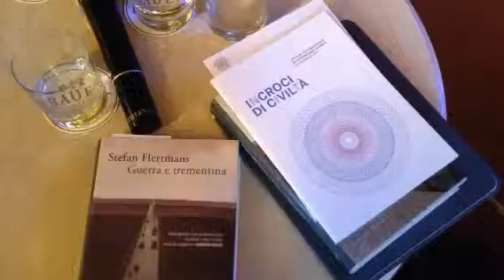Stefan Hertmans a Incroci di Civiltà Venezia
Stefan Hertmans "Guerra e trementina" a Incroci di Civiltà Venezia